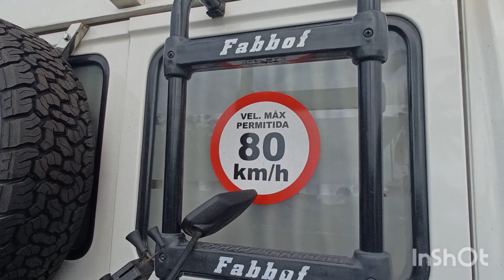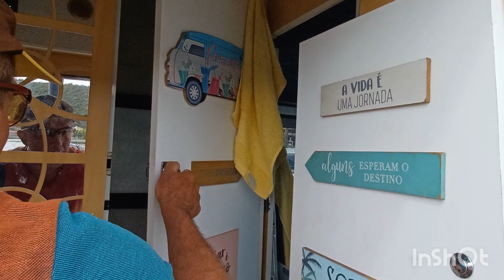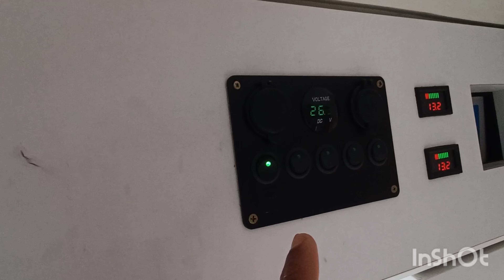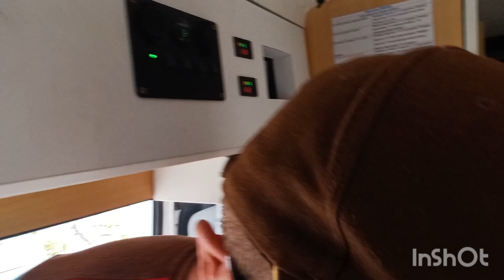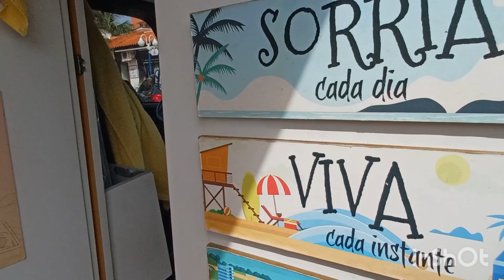CABO FRIO - PRAIA DO FORTE - MOTORHOME - 31/07/24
CABO FRIO RJ BRASIL PRAIA DO FORTE MÚSICA: REMEMBER ARTISTA: ANNO DOMINI BEATS LICENÇAS DE YOU TUBE ÁUDIO LIBRARY ( EM NOME DE YOU TUBE ÁUDIO LIBRARY)  CRÉDITOS PARA CANVA LICENÇAS DE YOU TUBE ARTE DE CANAL